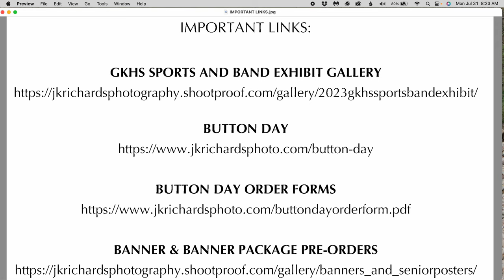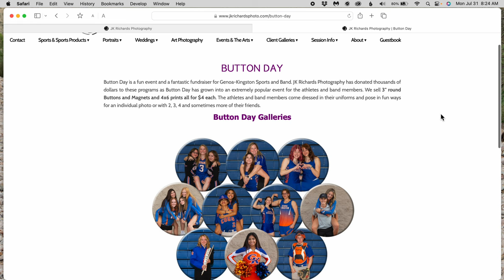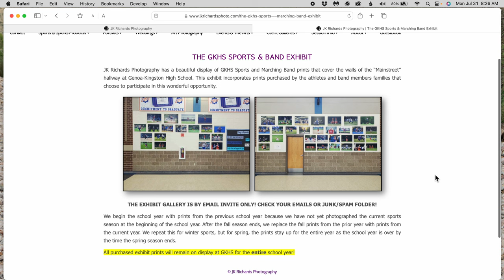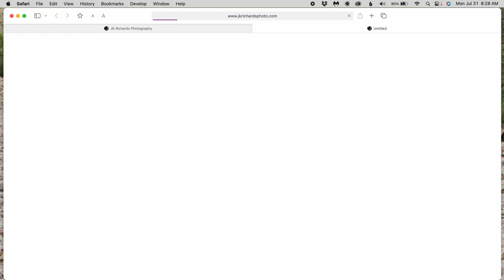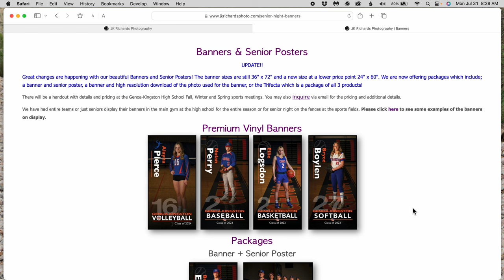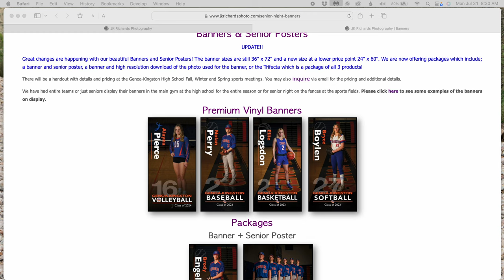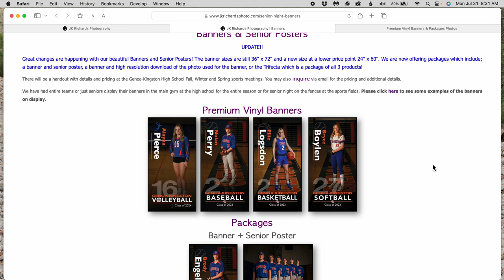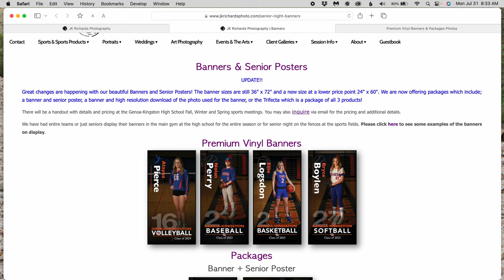2023 Sports Meeting 8-2-23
JK Richards Photography information for GKHS